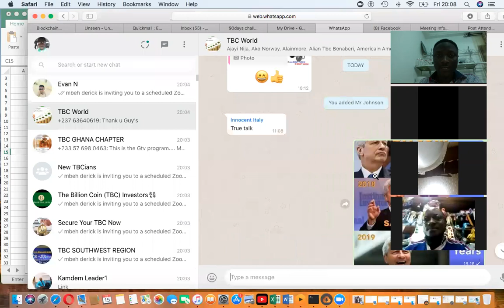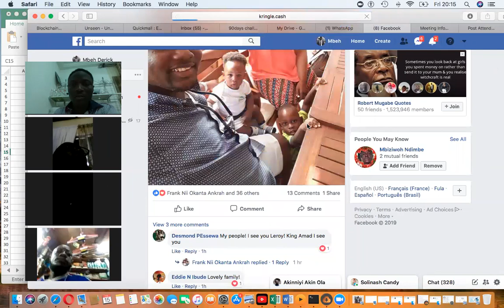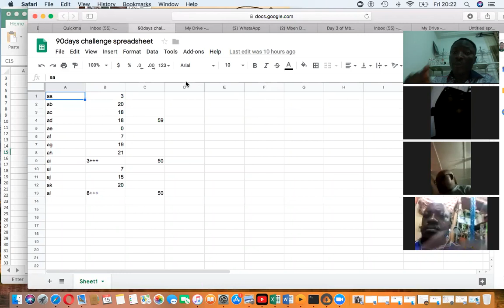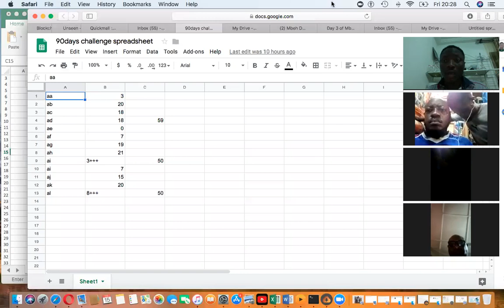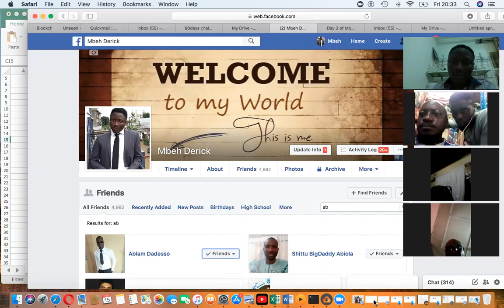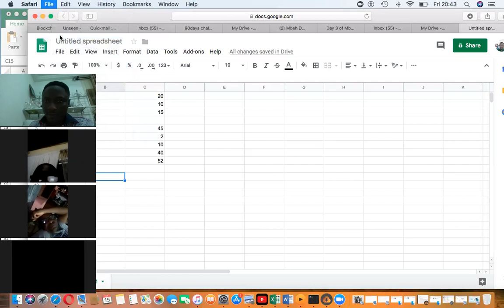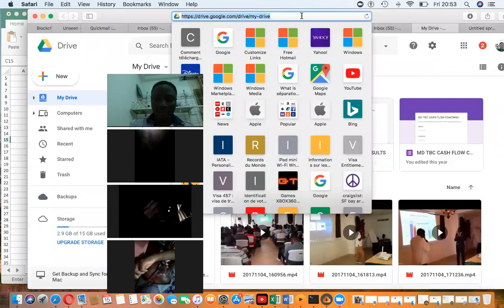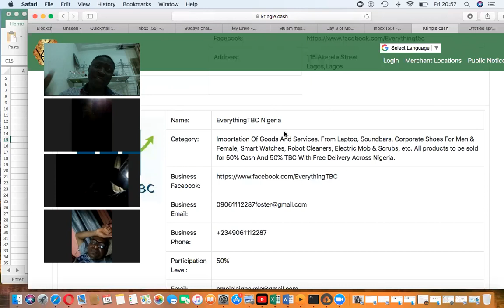TBC TO THE MOON.DAY 17 TRAINING